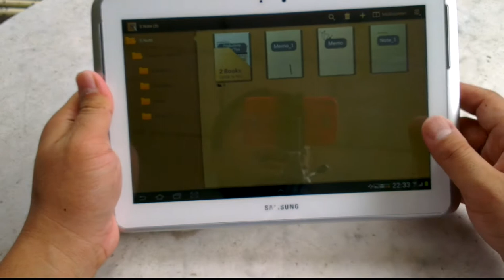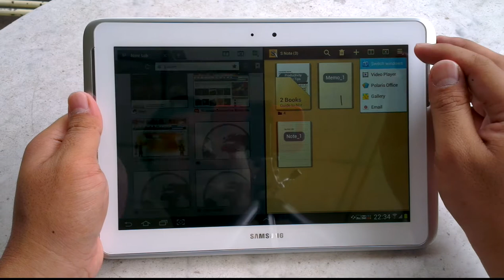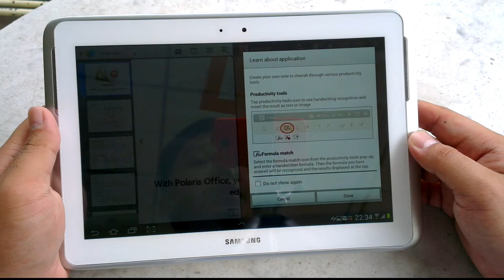Test Multisreen of Samsung Galaxy note 10 1